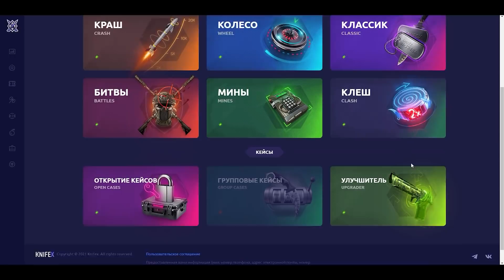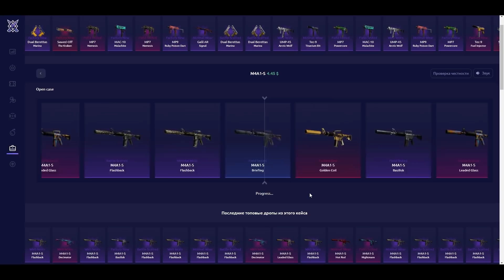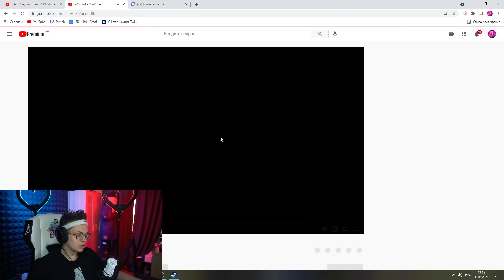БУСТЕР СМОТРИТ ВЛАДА А4 НА СТРИМЕ / РЕАКЦИЯ БУСТЕРА НА А4 / BUSTER ROFLS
Нужны скины? Заходи на Knifex